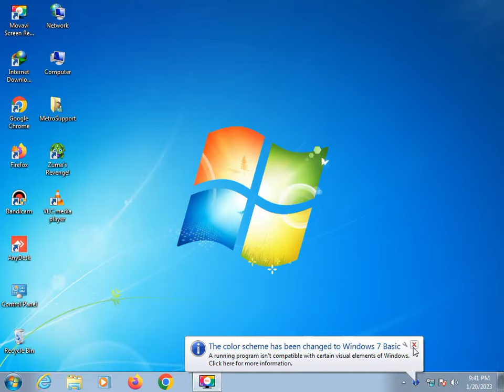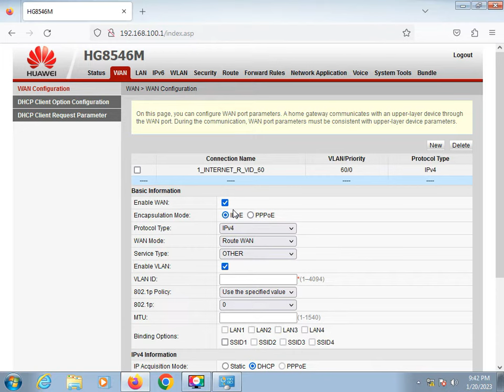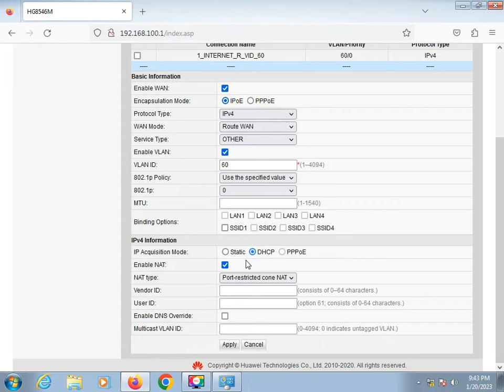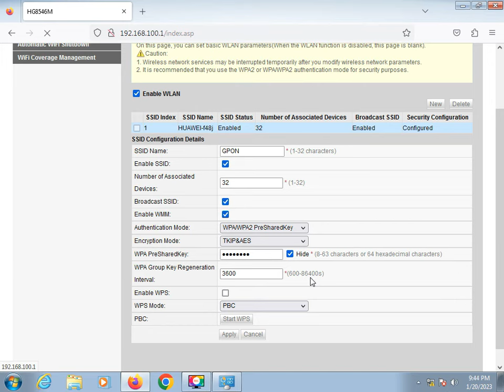HG8546M Huawei Wireless Router Config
HG8546M, Optical Network Terminal (ONT), is a high-end residential gateway in the Huawei FTTH solution. By using GPON SC/UPC technology, access to ultra-wideband Internet is provided to home and SOHO users. HG8546M has 1 POTS phone port... 1 GE Gigabit port + 3 FE fast Ethernet ports and 1 USB port. It enables wireless WiFi transmission in 2.4 GHz band, according to IEEE 802...11 b/g/n standards. Maximum wireless transmission capacity is 300 Mbps, the device has two external antennas with 2 dBi gain each. Therefore, H8546M provides ideal terminal solution and support for future FTTH implementation.